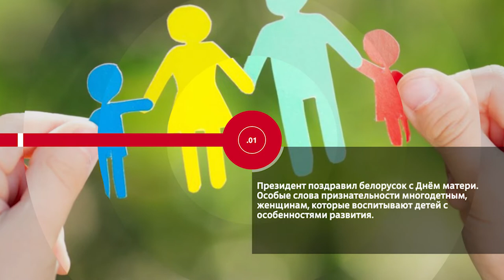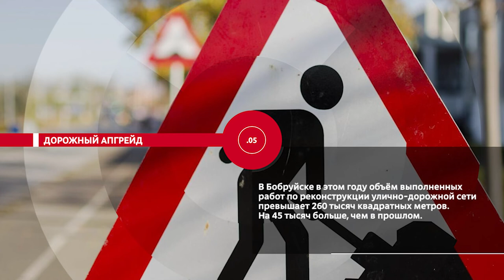НОВОСТИ ЭПИЗОДЫ 14 10 2022